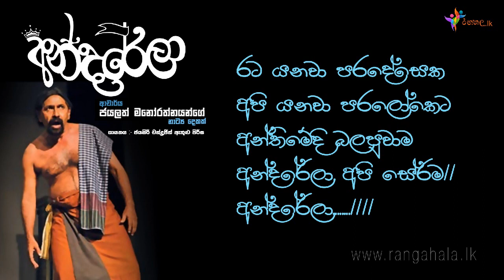නාට්‍යය - අන්දරේලා (ජයලත් මනෝරත්න) ගායනය - ජයසිරි චන්ද්‍රජිත් ඇතුළු පිරිස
රජෙක් නැතිව රටක් මොටද ඇහුවෙ පෙර අපි
රටක් නැතිව රජෙක් මොටද අහමු අද අපි//

කොඩි බැදලා, බෙර ගහලා අශ්ඨක ජය මගුල් කියා
වරමාති ශුභ චරිතේ
ලංකාපති නරේන්ද්‍රසිහ නුපතේ
පත්තිරිප්පුවට නැගලා ජනවරමේ බලය කියා

ඕලන්දෙන් රැගෙන බලේ
එංගලන්තෙ තබන වෙලේ
සිංහලුනගෙ බිඳුන බලේ
කවදා ගොඩ නගමු මලේ

රජ්ජුරුවෝ උඩයි උඩයි
අපි පොඩි උන් බිමයි බිමයි//
අන්දරේලා මැද ඉදගෙන
ආ.
දෙපැත්තටම විහිළු කරයි

රට යනවා පරදේසෙක
අපි යනවා පරලෝකෙට
අන්තිමේදි බලපුවාම
අන්දරේලා අපි සේරම//
අන්දරේලා.